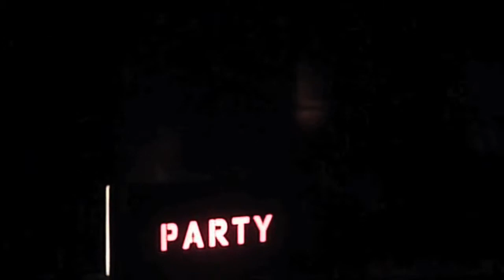"Tape"_trailer 1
Only two weekends left to see the premier of 4th Mirror Productions in San Francisco! "Tape," - a play written by stephen belber - produced, directed and designed by J.K. Musser - showing at the Dark Room Theatre in April of 2011 - Fridays/Saturdays @ 8pm and 10pm